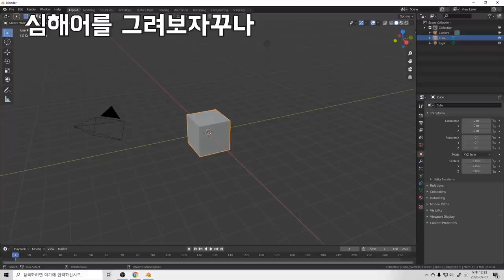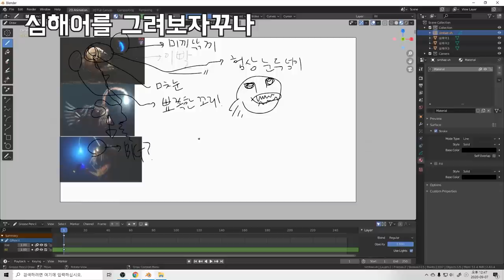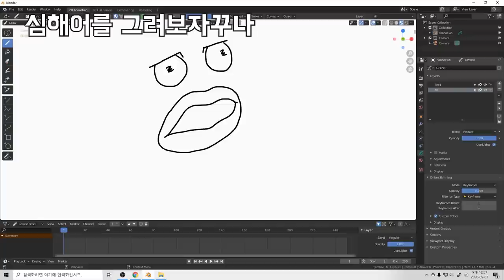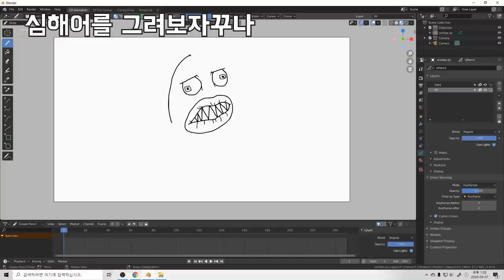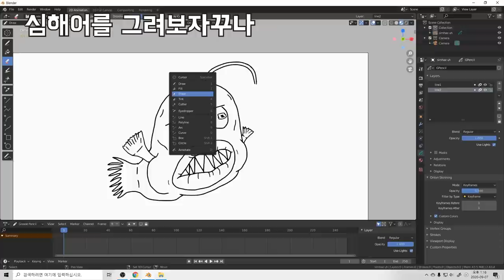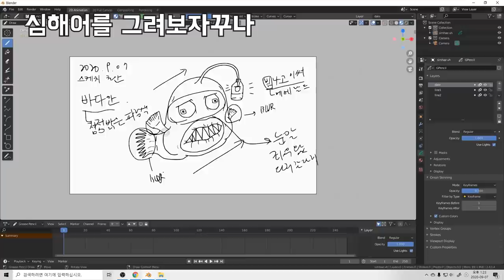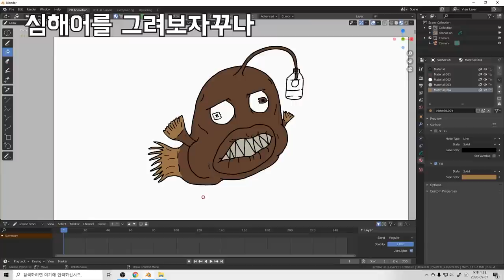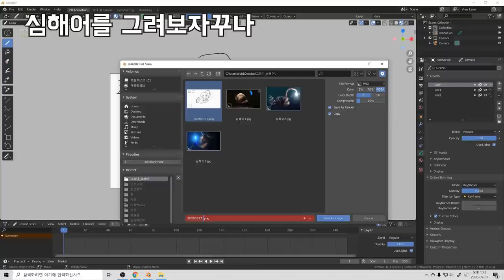Let's draw a deep-sea fish